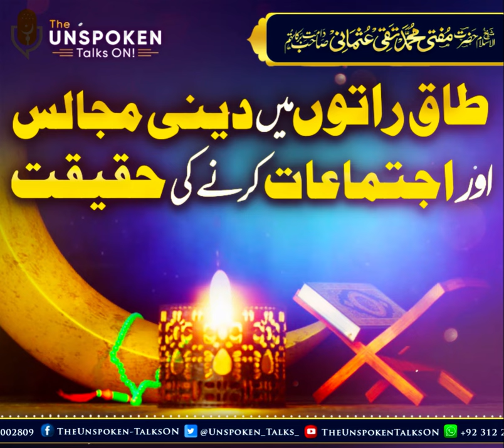🌠Shab e Qadar ¦¦ Taq Raaton Me Deeni Majalis Or Ijtemaat Krne Ki Haqiqat ¦¦ Mufti Taqi Usmani DB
Taq Raaton Me Deeni Majalis Or Ijtemaat Krne Ki Haqiqat ¦¦ طاق راتوں میں دینی مجالس اور اجتماعات کرنے کی حقیقت

🎙️ Hazrat Mufti Taqi Usmani Sahab حفظہ اللّٰہ
 شیخ الاسلام حضرت مفتی تقی عثمانی صاحب حفظہ اللّٰہ🎙️